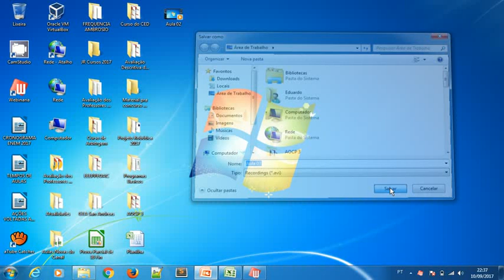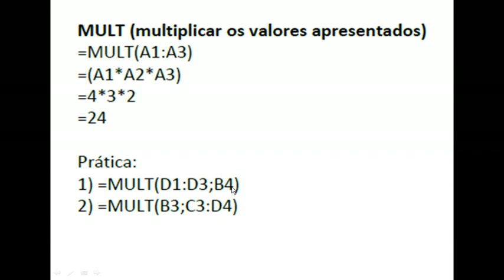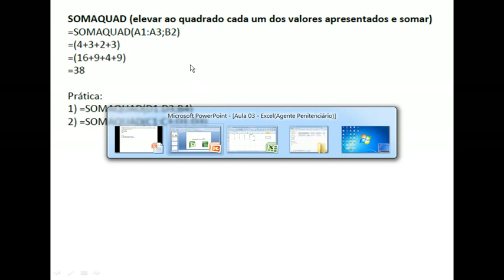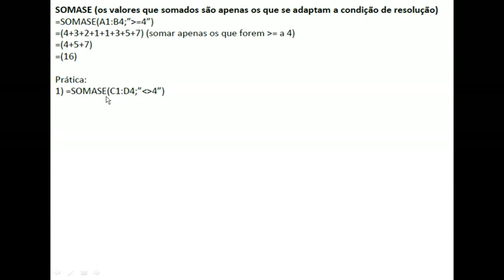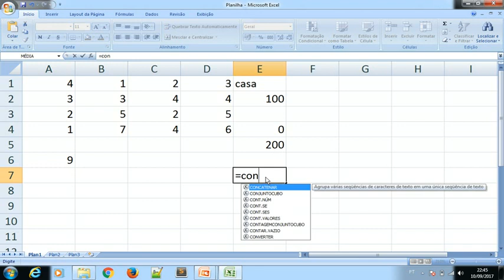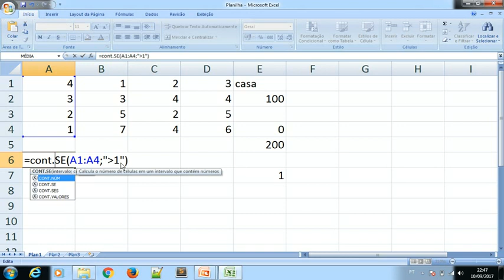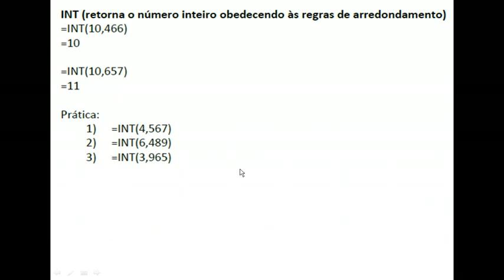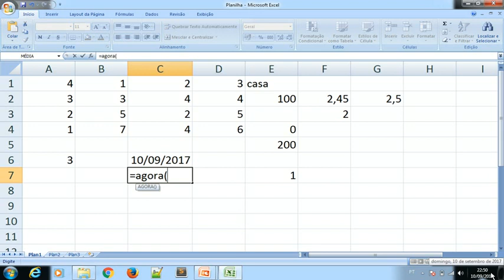Aula 03 - Excel(Agente Penitenciário)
Olá galera sejam bem vindos ao meu canal voltado para a educação mais especificamente concursos públicos. Olá galera sejam bem vindos ao meu canal voltado para a educação mais especificamente concursos públicos. Está vídeo aula fala sobre a planilha eletrônica mais conhecida mundialmente o Excel, no que tange as funções complementares.